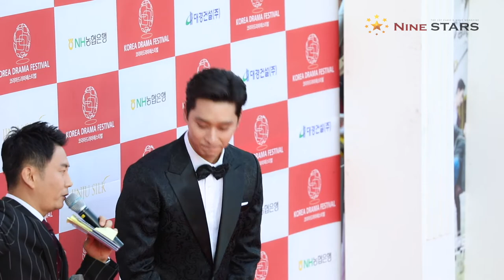빛나는 한류스타의 비주얼 황찬성 (Chansung) @ 2018 코리아드라마어워즈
10월 2일 오후 경남 진주 경남문화예술회관에서 TV드라마를 대상으로 한 국내 단일부문 최대의 드라마 시상식인 제11회 코리아드라마페스티벌(2018) 시상식이 열렸다. 오후 5시 레드카펫을 시작으로 1,2부로 진행됐으며 네이버 V앱과 코리아드라마페스티벌 홈페이지를 통해 생중계됐다. 10월 1일부터 10월 14일까지 펼쳐지는 코리아드라마페스티벌은 (사)코리아 드라마 페스티벌 조직위원회 가 주최/주관하며 문화체육관광부, 경상남도, 진주시, (사)한국방송인회가 후원한다.